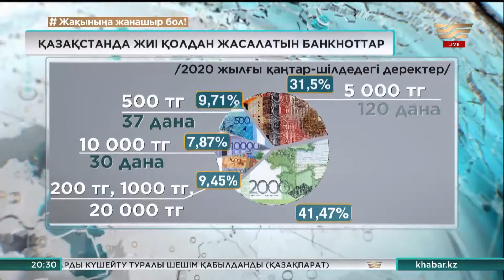Нағыз не жалған ақшаны қалай ажыратуға болады?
Банкноттарды дайындауда озық технологиялар қолданылады.

Бірақ соған қарамастан жалған ақша жасап шығаратындардан сақ болған абзал.

Ұлттық банктің мамандары қазақстандықтар үшін жалған ақша мен нағыз ақшаны айыру аса қиынға түспейтінін айтады. Ең бастысы, «Сезін, қара, аударып көр» әдісін қолданса жеткілікті.

Банкноталарды сараптау басқармасының басшысы Асхат Әбішев нағыз ақшаны жалған банкноттан ажырату үшін ешқандай арнайы жабдықтың керек еместігін айтады.

Асхат Әбішев, ҚР ҰБ Банкноттар мен монеталар сараптама басқармасының басшысы:

– «Қазақстанның Ұлттық банкі деген сөздерінде, Қазақстанның картасында арт жағында номиналын қолмен сезінуге болады. Банкнотаны аударып көру керек. 1 мың теңгеден бастап, 20 мың теңгеге дейін түсін өзгертетін элементі бар.